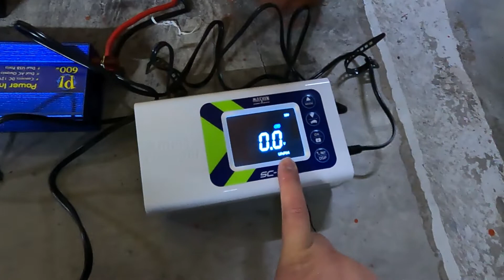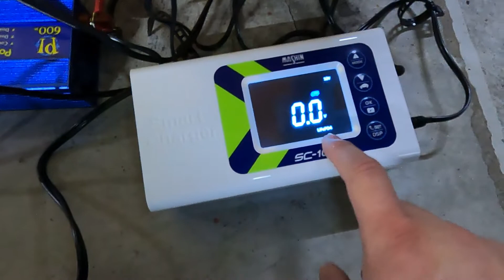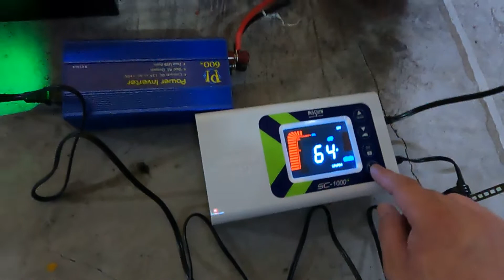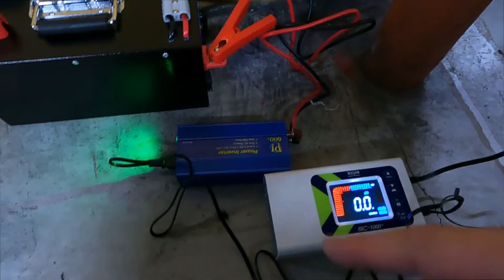磷酸鋰鐵電汽車電瓶充電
磷酸鋰鐵電汽車電瓶 GreenRun2 12V 80Ah
車型 VW Sportsvan 1.6 TDI
保養時間 : 15~30天幫汽車電瓶充電一次
使用工具 :
1. 12V 100Ah 磷酸鋰鐵行動電池
2. 麻新電子 DC12V to AC110V 電源轉換器 600W
3. 麻新電子 SC-1000+ 智慧型 鉛酸/鋰鐵電池 雙模充電器

Lithium Iron Phosphate Car Battery : GreenRun2 12V 80Ah
Car : VW Sportsvan 1.6 TDI
Maintenance time: 15~30 days to charge the car battery once.
Use tools :
1. 12V 100Ah Lithium Iron Phosphate Mobile Battery
2. Maxin Electronics DC12V to AC110V Power Converter 600W
3. Maxin Electronics SC-1000+ Intelligent Lead-Acid/Li-Fe Battery Dual-mode Charger